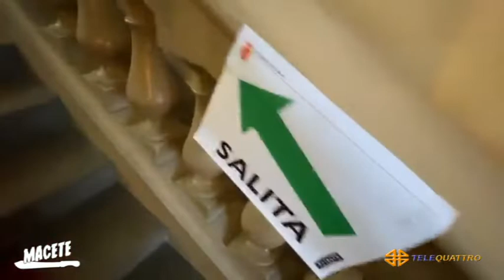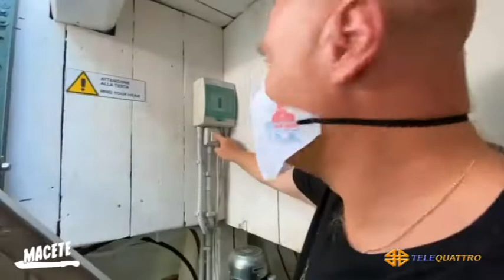MACETE - 07-09-2020 19:01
MACETE - 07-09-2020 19:01 - Segui Telequattro anche sul digitale terrestre! Visita il sito -- Tutti i diritti riservati